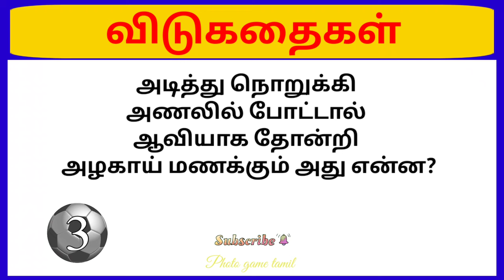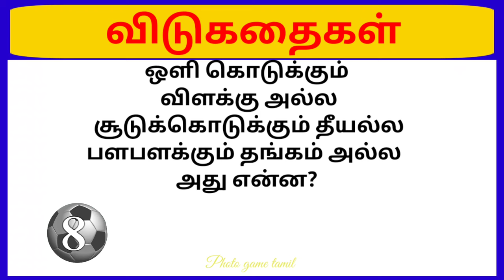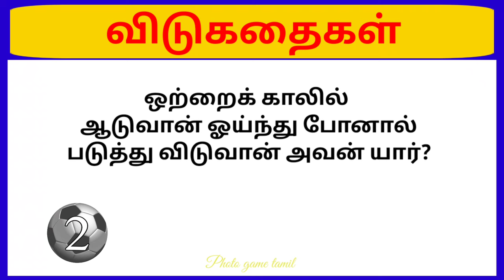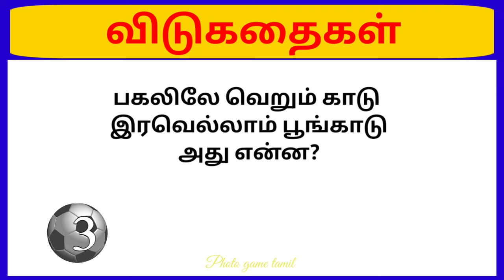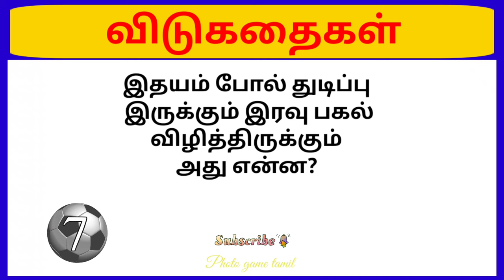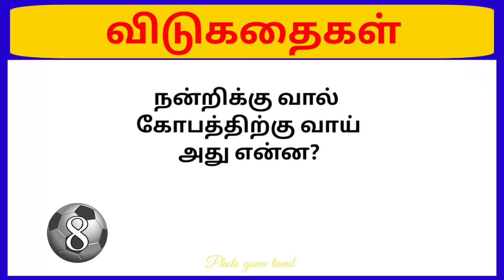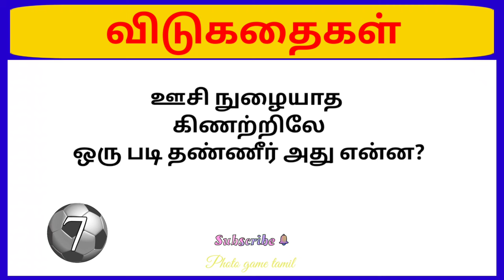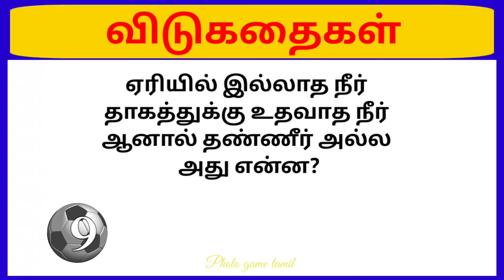Vidukathai and answer | விடுகதைகள் | Tamil Riddles part 1| photo game tamil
Tamil Riddles
Vidukathaigal
விடுகதைகள்

*இந்த வீடியோவில் வரும் கேள்விகளில் நீங்கள் கண்டுபிடித்த பதில்களை comment ல் சொல்லுங்கள்.
*நீங்கள் சரியாக கண்டுபிடித்த விடைகளின் எண்ணிக்கையையும் சொல்லுங்கள்.
*நமது சேனலை பற்றிய நிறைகள் மற்றும் குறைகளை கூறுங்கள்.

                                 நன்றி 🤗